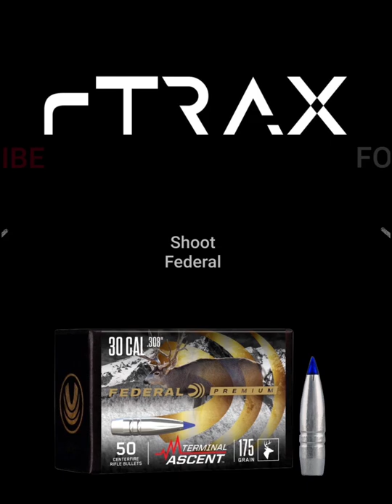TRAINING TRACKING PUPPIES | Bavarian Mountain Hounds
Training a tracking dog starts when they’re puppies. Our tracking company, Glenny Tracking, starts our Bavarian Mountain Hound puppies on deer hides and blood from the same deer. Fighting for and playing with the hide increases their predator drive and we also lay short blood trails that rewards them if they follow.